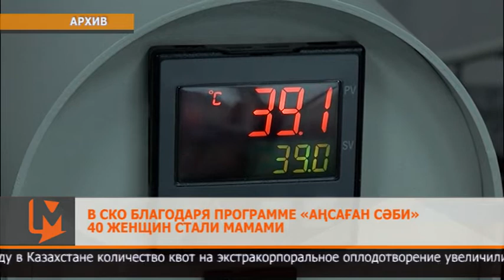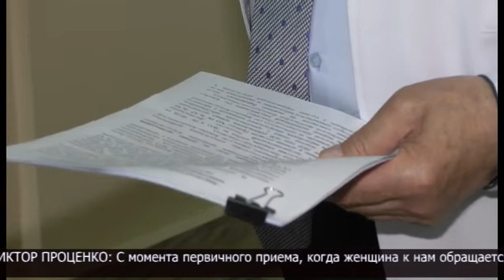В СКО благодаря программе «Аңсаған сәби» 40 женщин стали мамами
В прошлом году в Казахстане количество квот на экстракорпоральное оплодотворение увеличили до 7 тысяч. Это произошло благодаря запуску программы «Аңсаған сәби». В рамках нее на северный регион было выделено 217 квот. Одной из них воспользовалась 35-летняя жительница Петропавловска Евгения Катина. После второй программы ЭКО она стала мамой.